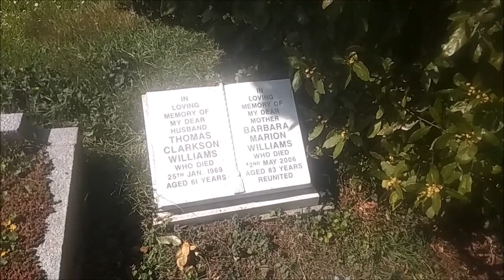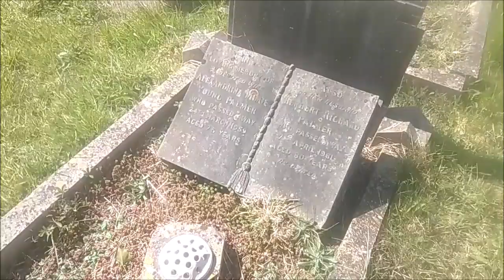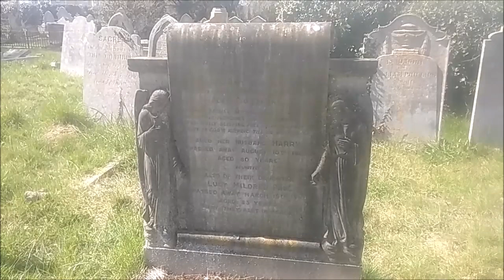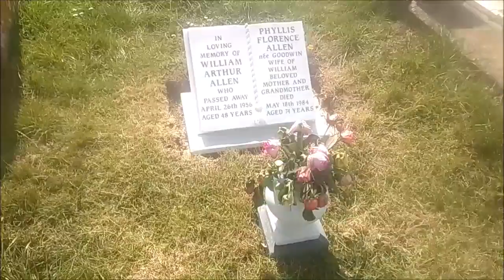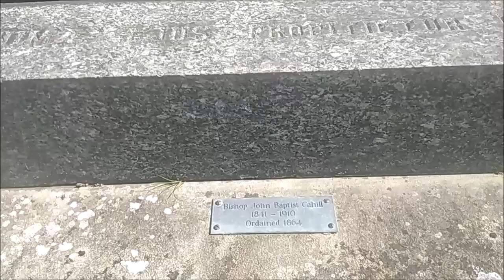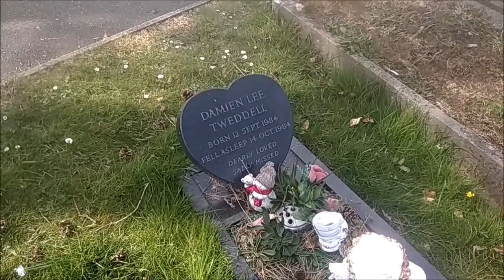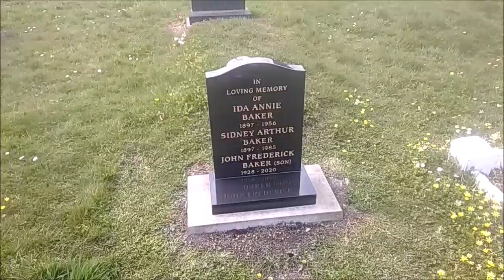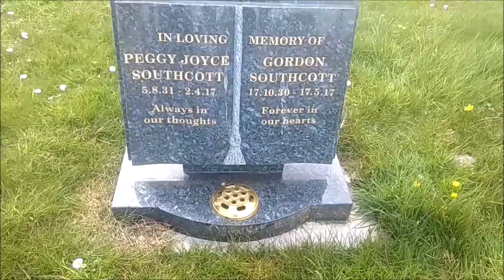МОИ ИСТОРИ. МОЛОДОСТЬ МОЯ...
— мат,
— спам,
— реклама посторонних ресурсов.
Нарушители блокируются.